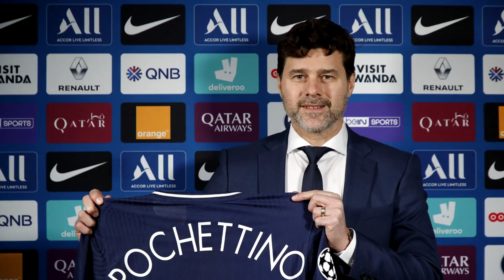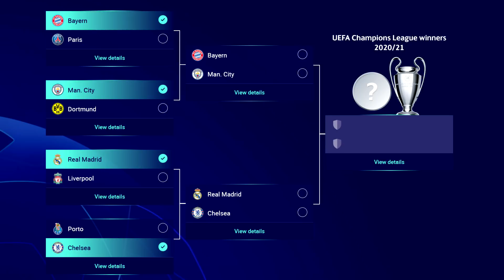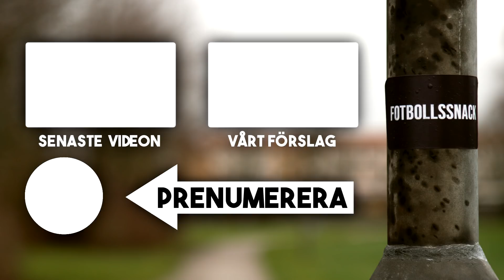Vem vinner Champions League? | Tippar Champions League slutspelet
Det har blivit dags att tippa Champions League-slutspelet då UEFA lottat både kvartsfinalerna och semifinalerna. I dagens video tippar jag vem som går hela vägen och vinner årets final i Istanbul. Kan det vara Borussia Dortmund med den otroliga Håland, kanske Manchester City ska gå hela vägen för första gången någonsin eller ska det bli Real Madrid som lyfter ytterligare en pokal. Vad tror du? Lämna gärna dina tippningar i en kommentar!

Tippar Champions League slutspelet | Kvartsfinaler, semifinaler & vinnaren